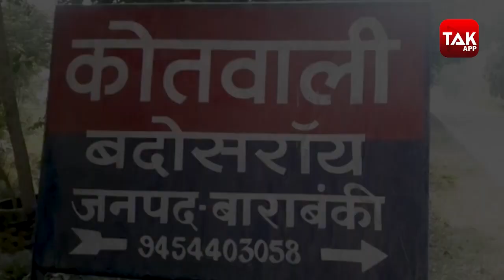Barabanki में क्रिकेट मैच के बीच ये क्या हो गया?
यूपी के बाराबंकी में क्रिकेट मैच में नो-बॉल को लेकर दो टीमों में जमकर विवाद हो गया. हार-जीत के लिए क्रिकेट ग्राउंड जंग का मैदान बन गया. यही नहीं, विवाद इतना बड़ा की एक टीम ने दूसरी टीम के खिलाड़ी का कान काट डाला. घायल खिलाड़ियों को स्थानीय अस्पताल में भर्ती कराया गया.